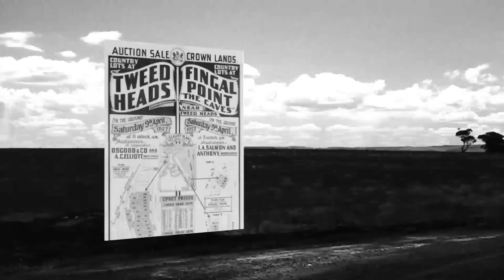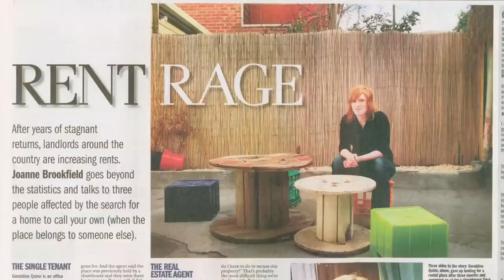Real Estate 4 Ransom - Official Trailer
Real Estate 4 Ransom is a new documentary about global property speculation and its impact on the economy. The doco considers changing motivations behind property investment and challenges the notion that the Global Financial Crisis was caused by bank lending.

The Australian made documentary features international leading economists and experts alongside local homebuyers and families to outline the staggering impact land prices have on the community.  The film is supported and endorsed by internationally leading economists and experts, such as Wall Street financial analyst Michael Hudson, United Nations ECOSOC NGO Representative Alanna Hartzok, Home Buyers Strike David Collyer and Land Values Research Group's Bryan Kavanagh.